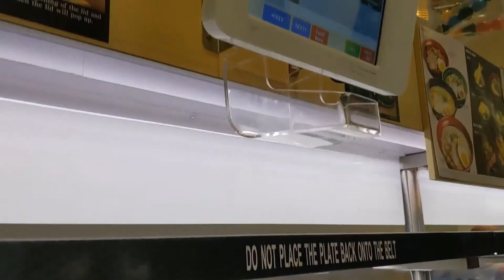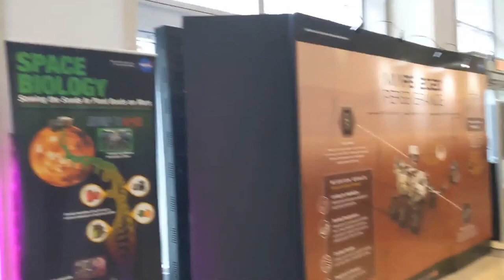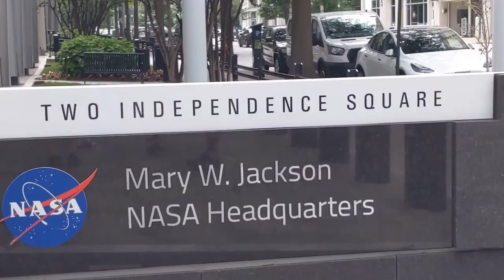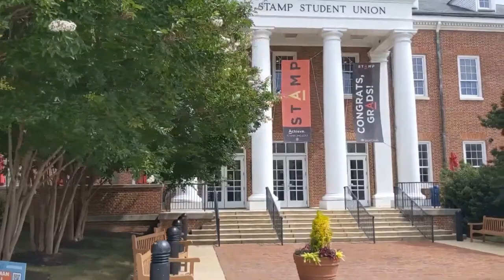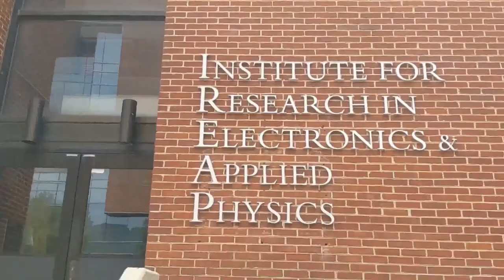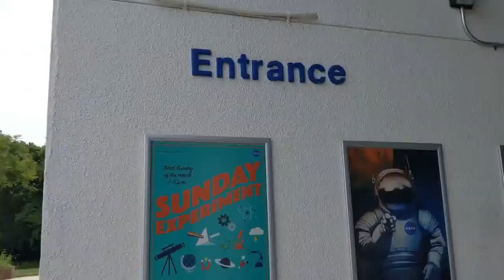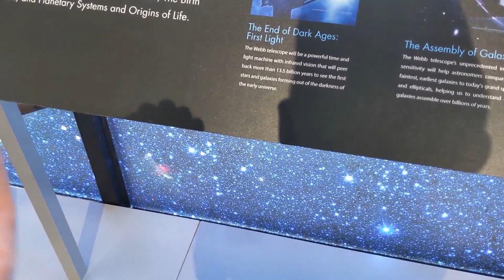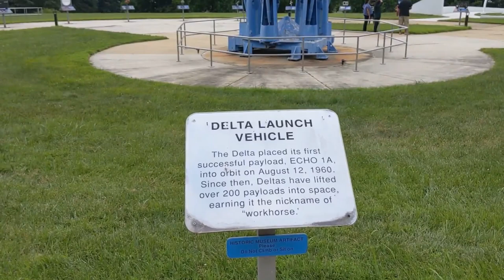(美國旅遊) DC vlog part 2：DC中國城吃迴轉壽司、Downtown DC、美國白宮、NASA總部、NASA Goddard Space & Flight Center、參觀馬里蘭大學